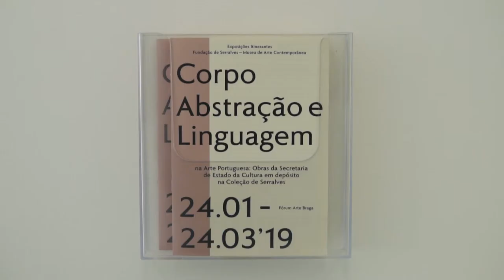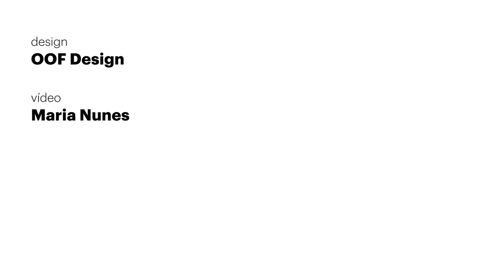Braga Cultura 2030: Fórum Arte Braga